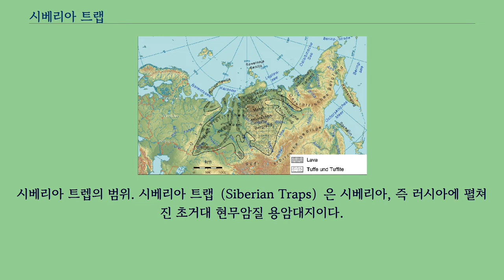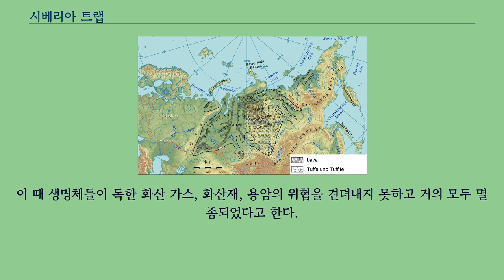시베리아 트랩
시베리아 트렙의 범위. 시베리아 트랩（Siberian Traps）은 시베리아, 즉 러시아에 펼쳐진 초거대 현무암질 용암대지이다.
이곳은 거의 러시아 전역에 펼쳐져 있는데, 과거 엄청난 양의 용암과 화산재를 지표면에 뿌렸다고 한다.
그런데 이 화산의 분화 시기와 페름기-트라이아스기 멸종 시기와 거의 동일하다는 연구 결과가 나와, 이 시베리아 트랩이 대멸종의 장본인이라는 주장이 나왔다.
과거 2억 5천 1백만년전, 즉 고생대 페름기에 발생한 분화는 라가리타 칼데라의 초대형 화산 폭발보다 훨씬 더 강력했다고 한다.
이 당시 사라진 생명체의 비율은 무려 95%이다.
화산으로 인한 지구 최대의 멸종 사태나 지구 생명체가 겪은 사상 최대의 멸종 사태라고 보면 된다.
이런 거대한 초화산 용암 대지는 러시아 우랄 산맥 동쪽에 존재하는데, 북쪽의 타이미르 반도에도 걸쳐 있다.
타이미르 반도의 용암 대지는 모두 이 화산에 의한 것이었다.
이 화산의 분화는 지구에 존재하는 슈퍼화산의 분화보다도 더더욱 강했다고 하는데, 지구 생명체의 95%가 사라졌다고 하면 사상 최대의 화산 폭발로 꼽힌다.
분화는 약 100만년 동안이나 지속되었다고 한다.
이 때 생명체들이 독한 화산 가스, 화산재, 용암의 위협을 견뎌내지 못하고 거의 모두 멸종되었다고 한다.